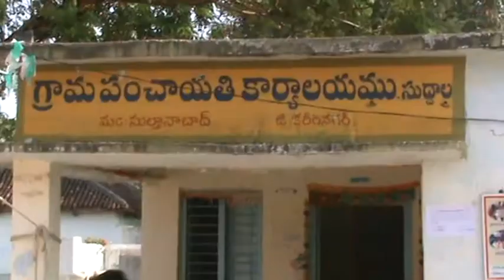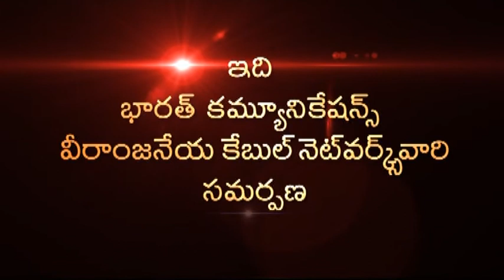15 March 2016 sultanabadnews